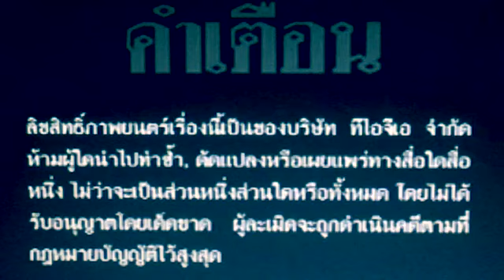Opening to The Children Book (Alex The God of Toontopia) VCD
for Alex The God of Toontopia